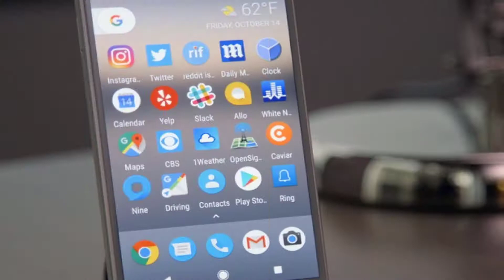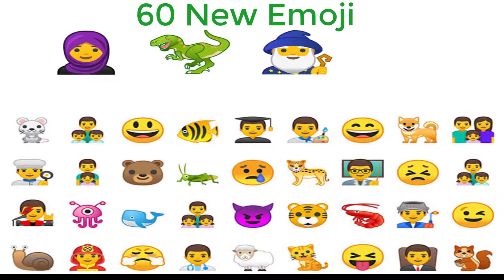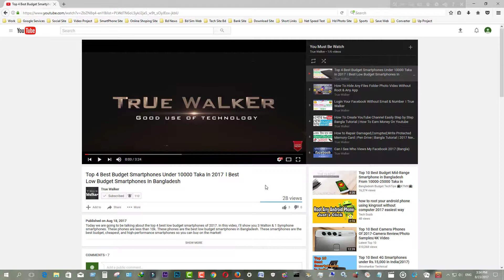Android 8.0 Oreo Review In Bangla 2017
In this video, I'll review android oreo 8.0. Android Oreo smarter, more powerful & sweeter than ever. So just watch this video fully.

2: How To Hide Any Files Folder Photo Video Without Root & Any App